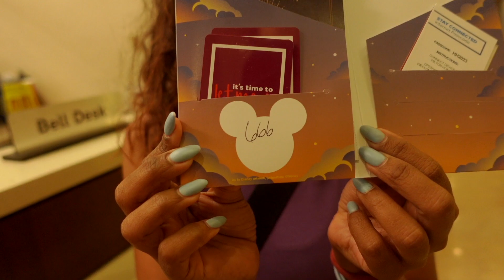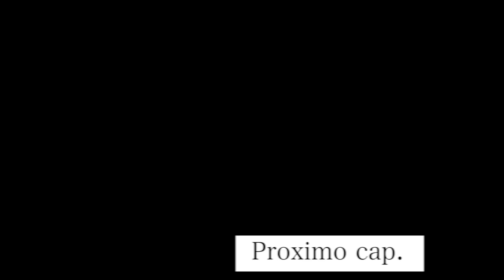CAP. 1 : Un Viaje Para anormal...(Objeto no identificado / Broma pesada / La habitacion 666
Esta nueva serie de 5 Capítulos cumpliendo uno de los sueños a nuestra hija, yendo al crucero de DISNEY, todo comenzó con el viaje que tuvo sus bromas y dramas...